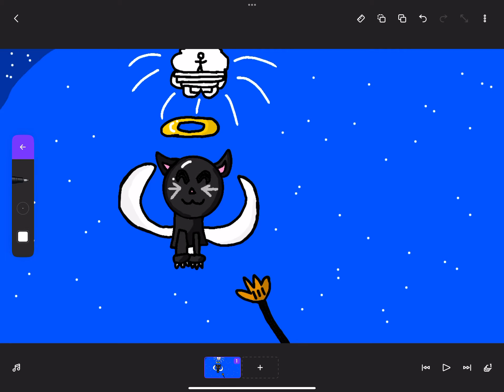Ripmochi goodbyemochi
he will be in ur heart and ours❤️🧡💛💚💙💜 ;..( WE LOVE U goodbye😭😭😭😭😭